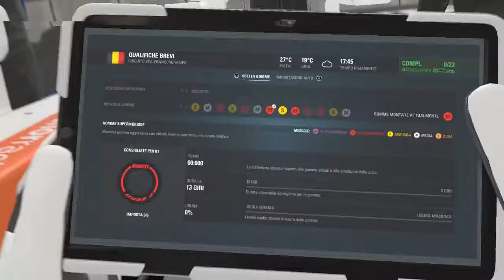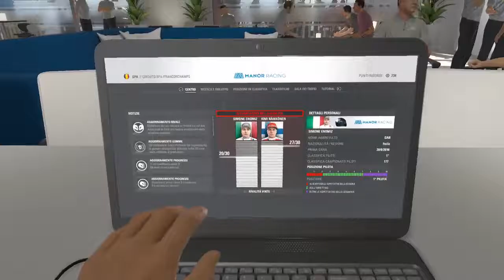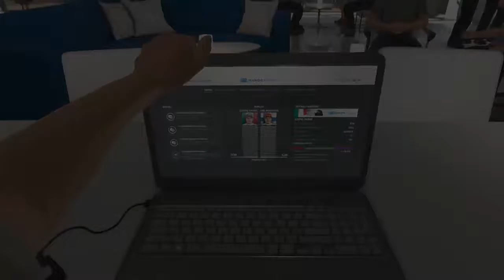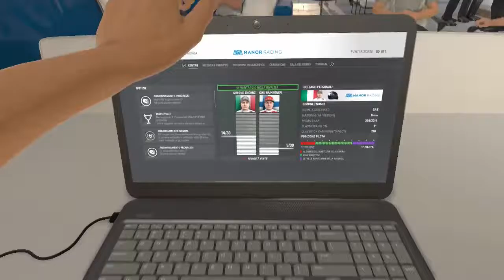F1 2016 ● Ep.18 Belgio - Italia (Magica penalità) ● Gameplay/Let's Play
Diciottesimo episodio della serie incentrata sul gioco "F1 2016" per PS4.

Classica penalità...